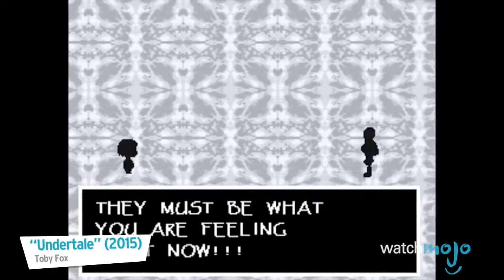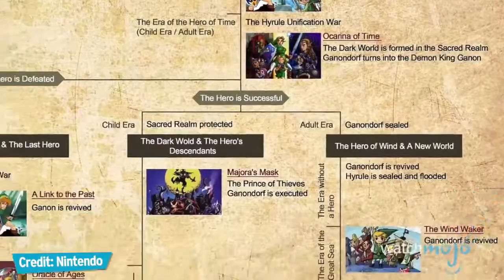Top 10 Most Pretentious Gaming Communities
[Insert Eating Popcorn Gif Here] Oh man this is gonna be a messy comment section...Welcome to  and today we’re counting down - against our best judgement - the Top 10 Most Pretentious Video Game Communities.

#10. “Super Smash Bros.” series (1999)
#9. “CounterStrike” series (200012)
#8. “Undertale” (2015)
#7. “StarCraft” series (19982017)
#6. “Dark Souls” series (201116)
#5. “Metal Gear Solid” series (1998)
#4. “Kingdom Hearts” series (2002)

Special thanks to our user “Dan Paradis” for suggesting this topic using our interactive suggestion tool at